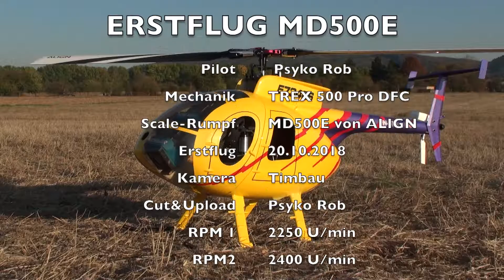RC-SCALE Heli Projekt T-Rex500 Pro DFC im MD500E Align Rumpf - Erstflug RC-Vlog #3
Hier ist der Erstflug nach Einbau der 500 Pro DFC Mechanik in den Align Scale Rumpf des MD500E. Der Kopf ist auf ein normalen FBL umgebaut. Später bin ich aber wieder zurück auf den DFC Kopf.

LED Beleuchtung soll noch rein, aber noch habe ich es nicht gemacht.